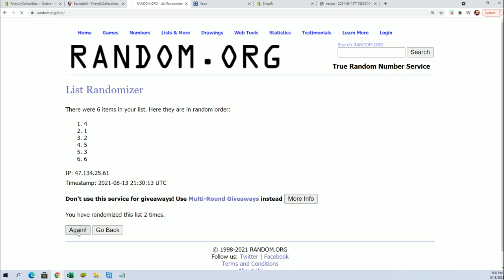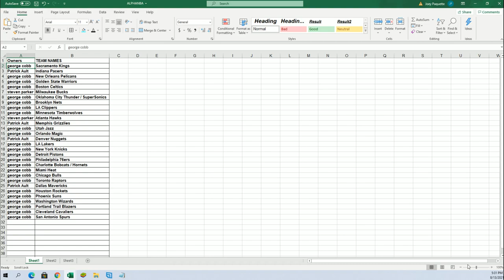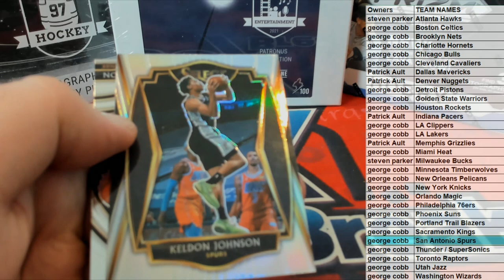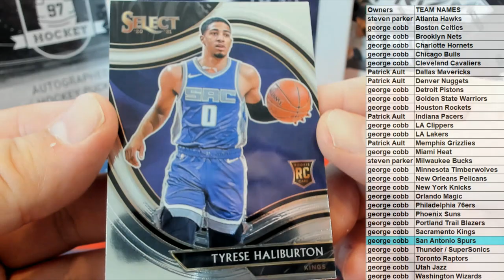2021 Panini Select Basketball Hobby ID 21SELECTBSK151